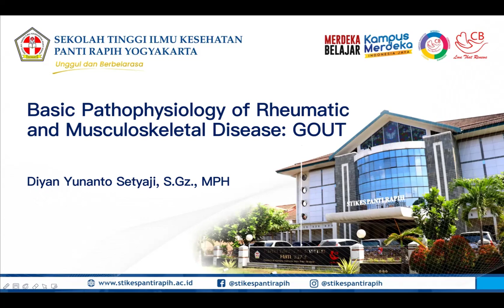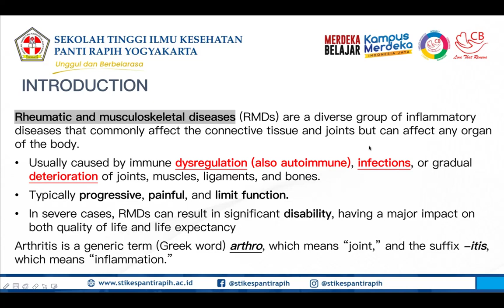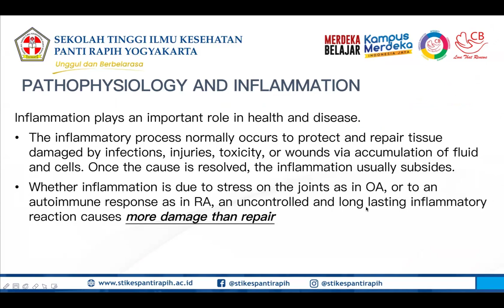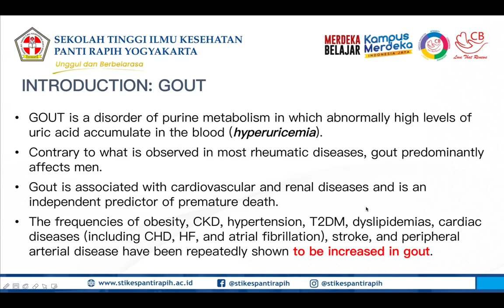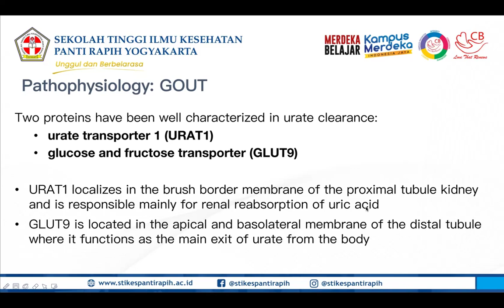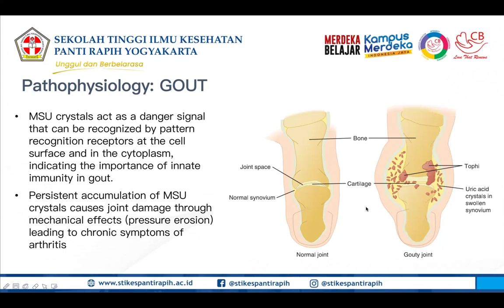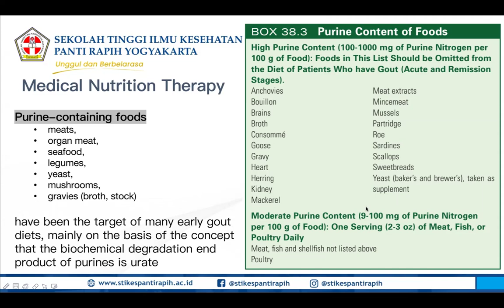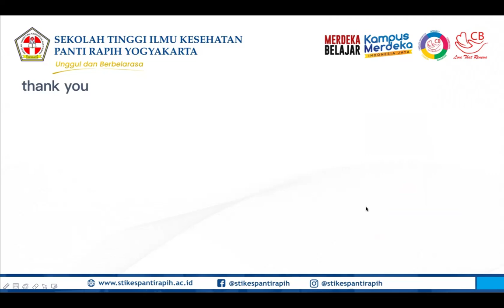Pathophysiology of Gout